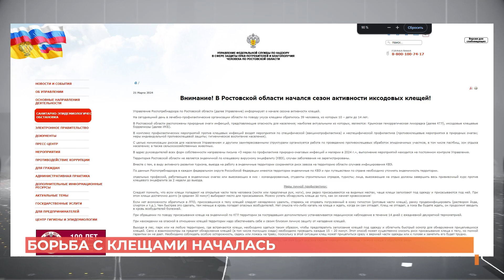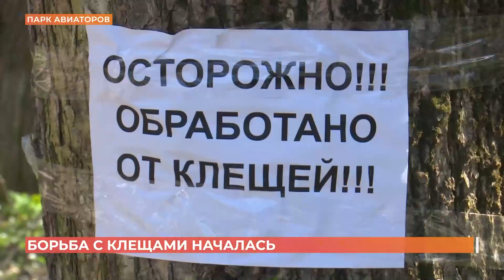Ростов в сети. 6 апреля 2024